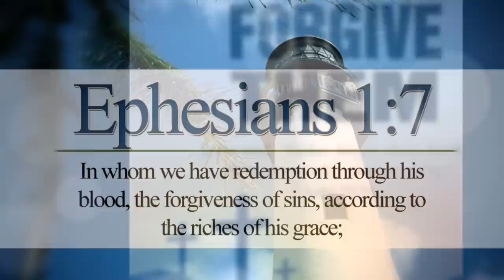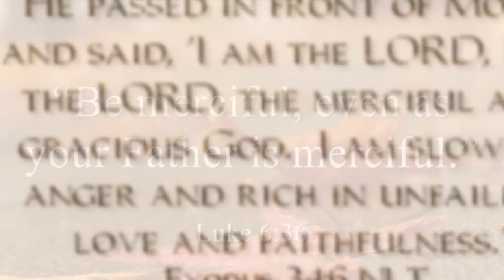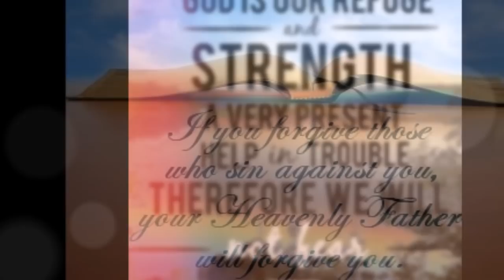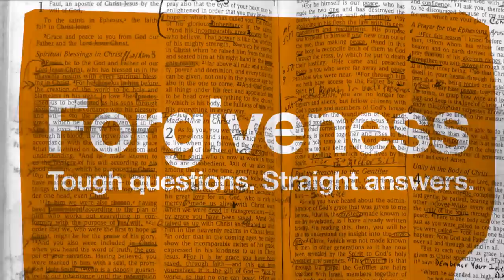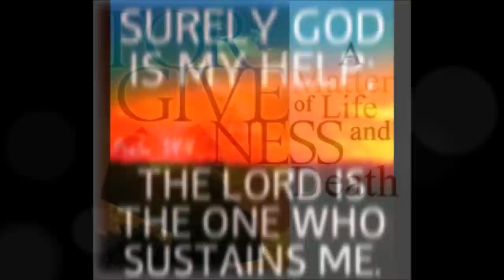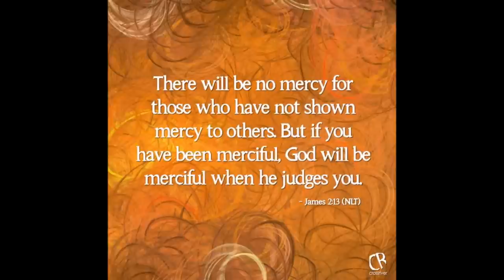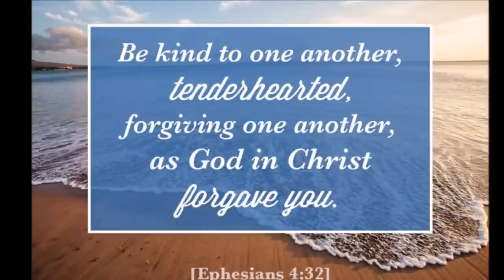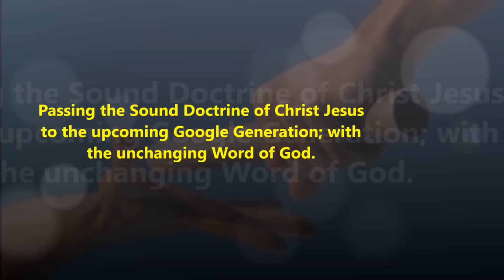மன்னிப்பின் மகிமை - Tamil Christian Sermon: Grandeur of Forgiveness - Rev. Dr. Suresh Ramachandran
மன்னிப்பின் மகிமை (மத்.1:6) Tamil Christian Sermon: Grandeur of Forgiveness  - Rev. Dr. Suresh Ramachandran - “In Christ Jesus Forgiveness” - கிறிஸ்து இயேசுவுக்குள் அரும் பெரும் மன்னிப்பு என்றால் என்ன? - Tamil Christian Sermon - இனிக்கும் இலங்கை தமிழில் - In  Ceylon''s Sweet Tamil language
மத்தேயு 1:6Tamil Bible: Easy-to-Read Version (ERV-TA)
6 ஈசாயின் மகன் அரசனான தாவீது.
தாவீதின் மகன் சாலமோன்.
(சாலமோனின் தாய் உரியாவின் மனைவி.)
Matthew 1:6New International Version (NIV)
6 and Jesse the father of King David.
David was the father of Solomon, whose mother had been Uriah’s wife,

Adapted from Pastor's YouTube Channel